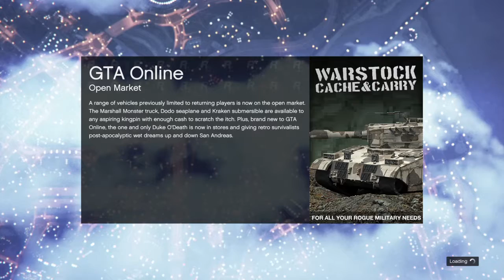Grand Theft Auto V funny day